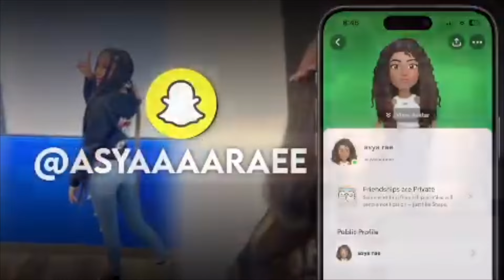CHEWING EXTREMELY LOUD IN FRONT OF RUCREWJAY *VERY BAD IDEA*😬🤬